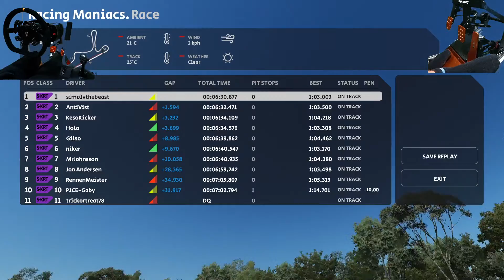Automobilista 2 Multiplayer Superkart 250cc @ Brazil VR Fanatec Valve Index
Game: Automobilista 2
Hardware Setup: Fanatec Csw v2.5,Porsche GT3 Wheel, Fanatec Podium Advanced Paddle Module, Fanatec Shifter & Handbrake, Fanatec v3i, Valve Index

SettingsClubSport Wheel Base V2.5

Tuning Menu Settings:
SEN Auto
FF 100
SHO 0
DRI -02
FOR 100
SPR 100
DPR 100
FEI 100

In-Game Settings:
Gain: 85
Low Force Boost: 35
FX: 46
Menu Spring Strength: 0